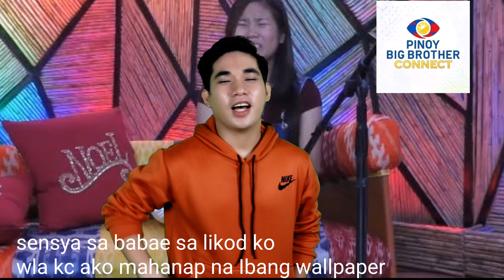My PBB kumu audition.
I'm Try to audition of Pinoy big brother connect